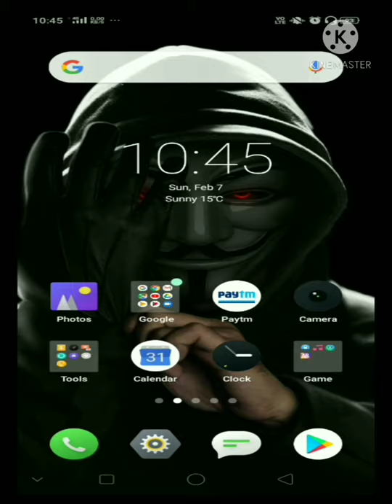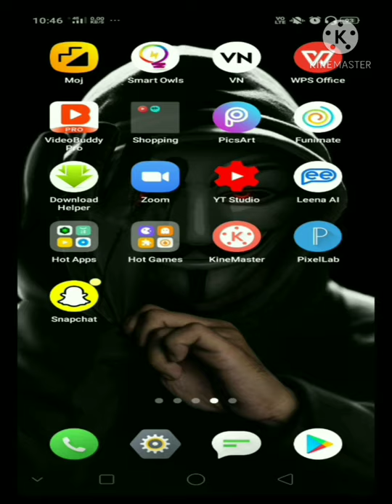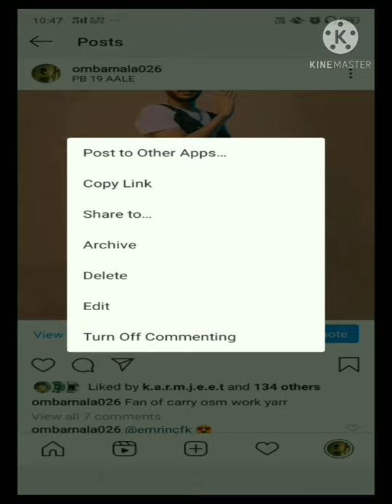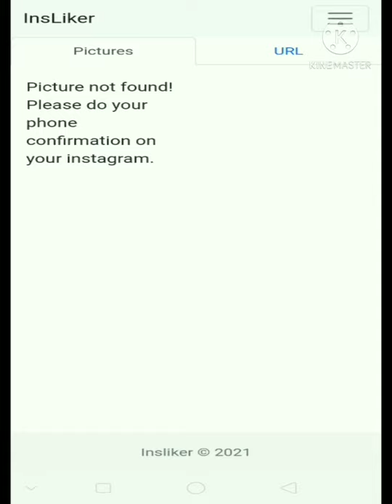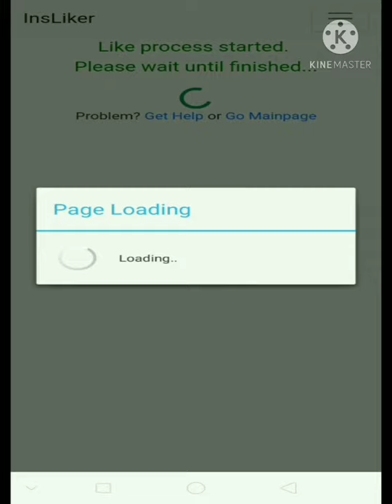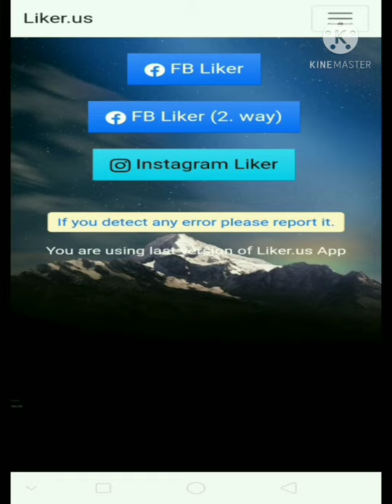How increase like on Instagram unlimited 💯 working trick🔴live proof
So hope u guys fine
For increase like on Instagram
Watch my vedio in given below link

thnxs for watching video
pls support 🙏🙏🙏🙏🙏
and give some love 😘😘

(1)How To increase Instagram likes 2021
(2)How To increase likes
(3)How to get Free Instagram likes
(4)How increase Instagram followers
 without any app
(5)How grow our Instagram account

Hey Guys in this video i am gonna tell you how to increase instagram real likes 2021 in hindi or how to gain instagram real likes 2021 in hindi so watch this video till end. Hindi : नमस्ते दोस्तो इस वीडियो में मैं आपको बताऊंगा इंस्टाग्राम पर लाइक्स बढ़ाने के क्या तरीके है और इंस्टाग्राम पर लाइक्स कैसे बढ़ाएं जानिए ।
(1) Instagram Par Real Likes Kaise Badhaye 2021
(2) How To Get Real Likes On Instagram 2021 (
3) How To Get More Likes On Instagram 2021
(4) How To Increase Genuine Likes On Instagram 2021
 (5) How To Increase Unlimited Free Likes On Instagram 2021